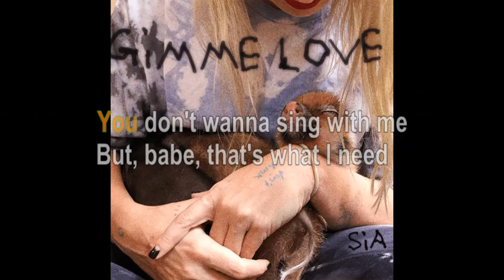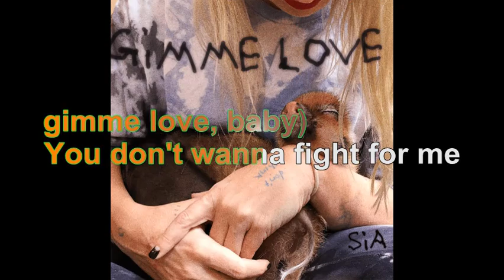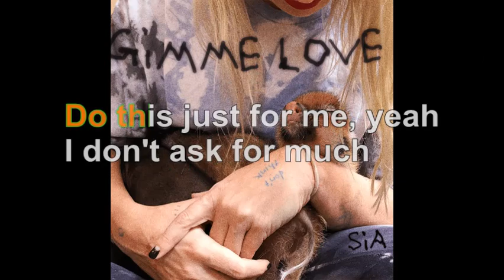Sia - Gimme Love [Lyrics Audio HQ]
100 pour cent France participe au Programme Partenaires d’Amazon EU, un programme d’affiliation publicitaire conçu pour permettre à des sites de percevoir une rémunération grâce à la création de liens vers Amazon.fr

Lyrics
You don't wanna dance with me
But, babe, that's what I need
Please now, just this once
Dance, babe, dance, baby
You don't wanna sing with me

Sing, baby, yeah
La-la-la, la
Sing, baby

Come now
Do this just for me, yeah
Gimme love, gimme love, gimme love, baby (Gimme love, gimme love)
Oh, please, now

Oh, please (Gimme love, gimme love, gimme love, baby)
Please (Gimme love, gimme love, gimme love, baby)

You don't wanna fight for me

Fight for me, baby, yeah
La-la-la, la
Sing, baby

Come now
I don't ask for much
Gimme love, gimme love, gimme love, baby
Oh, please, now

(Gimme love, gimme love, gimme love, gimme love)